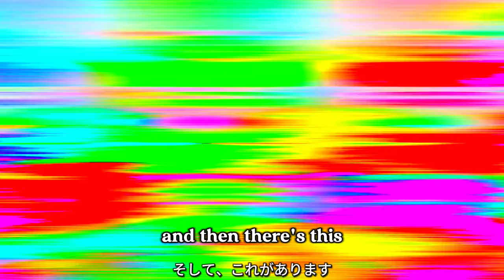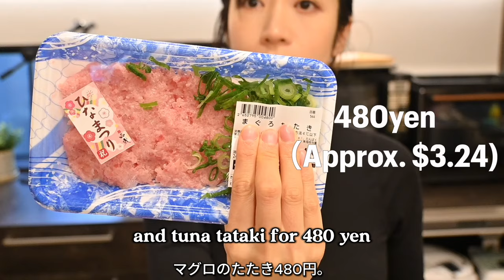Mom’s life in Japan | Fun at the Park & Grocery Haul with Cooking!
💰Calculating at $1 to 148 yen💰

After a full day of fun at the park 🌳, we headed to the supermarket 🛒 and came back home 🏡. We shopped and then cooked simple home meals 🍳🥗. I hope this gives you a glimpse into our real life!

0:16 - Lunch Shopping at the Convenience Store 🛍️
0:43 - Visiting the Jizo Statue 🗿
1:13 - My Daughter's Important Lesson 💡
3:08 - Further Exploration of the Park 🌳
3:33 - Playing in a Pit Dwelling 🏡
6:10 - Grocery Haul from the Supermarket 🛒
12:12 - Making Tuna Sushi Rolls 🍣